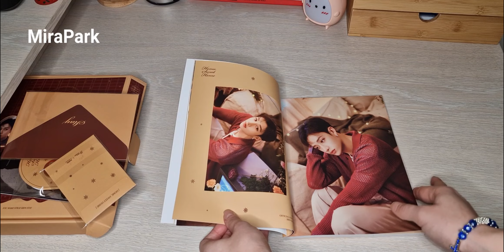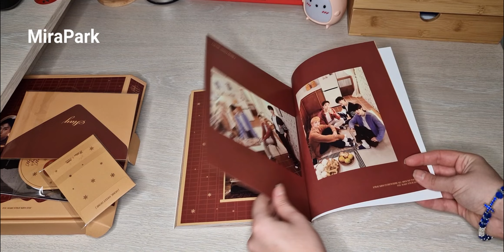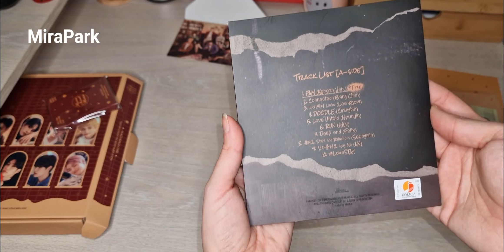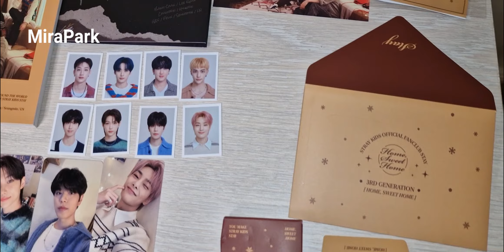Unboxing Stray Kids 3rd Generation Membership Kit 'Home, Sweet Home'